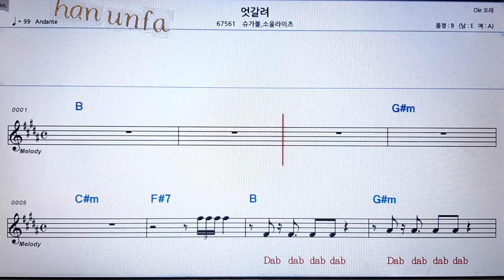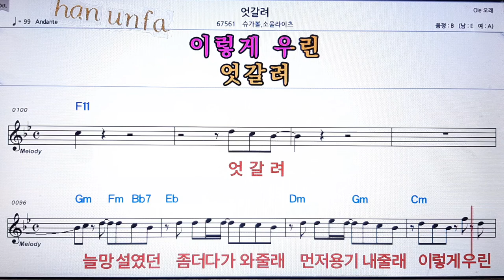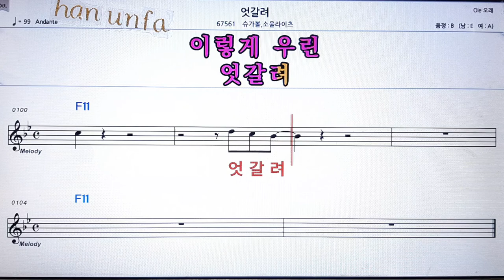엇갈려/슈가볼*소울라이즈💋노래방 반주*기타 코드 악보*가라오케💖Karaoke*Sheet Music*Chord*MR